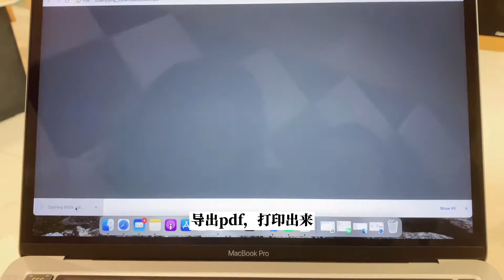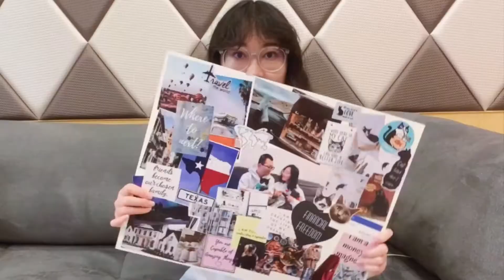【Vlog】我做了一个梦想板！I made a vision board!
我前几天看书，忽然灵机一动想做个梦想板。
第一次尝试这种无人声的vlog，希望大家看的快乐哈哈～

我是当当，我们一起成长吧！

本视频非赞助，*标注的为返利链接。